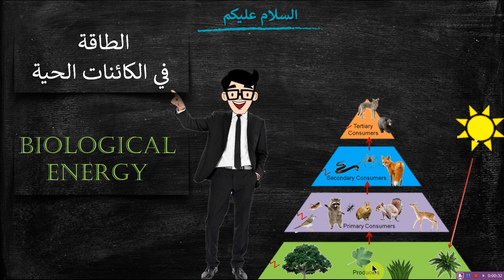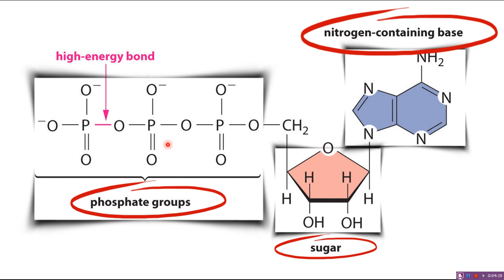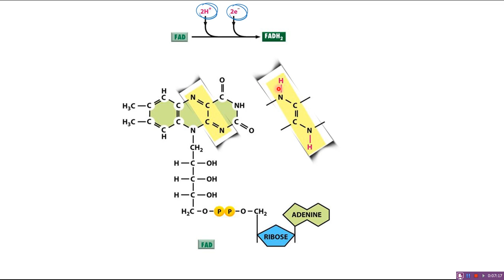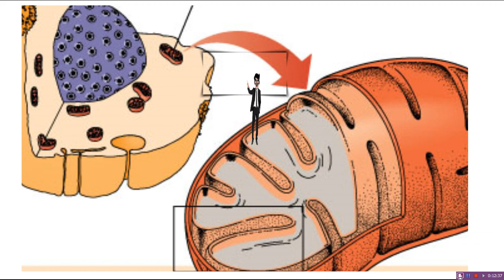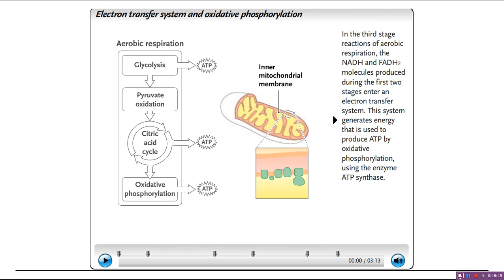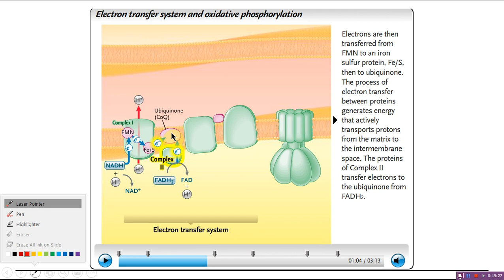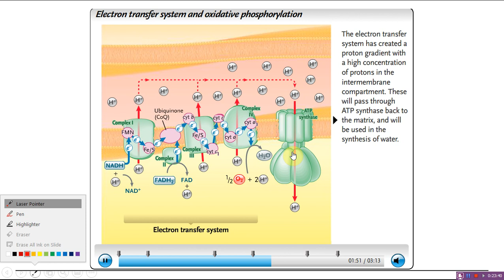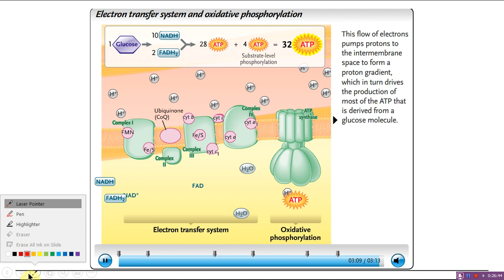NADH, FADH2 and ATP formation (oxidative phosphorylation) (الفسفرة التأكسدية في التنفس)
الفسفرة التأكسدية خلال عملية التنفس